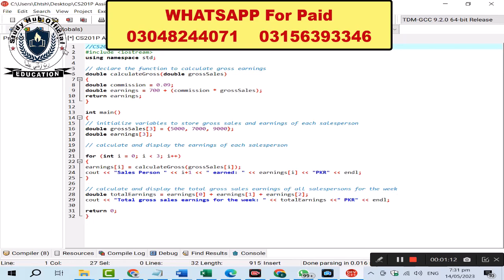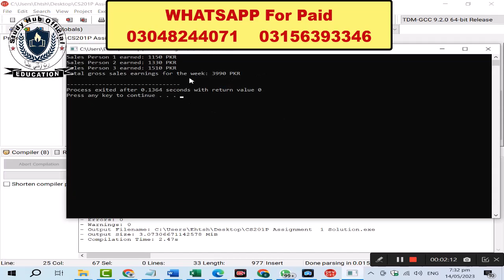CS201P Assignment 1 Solution Spring 2023, CS201P Assignment 1 solution 2023, CS201P assig 1 solution